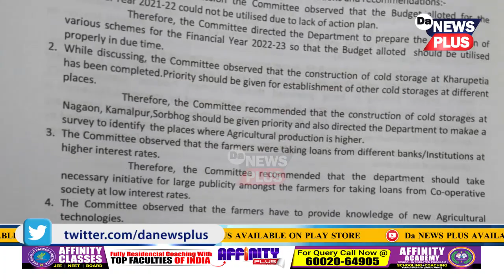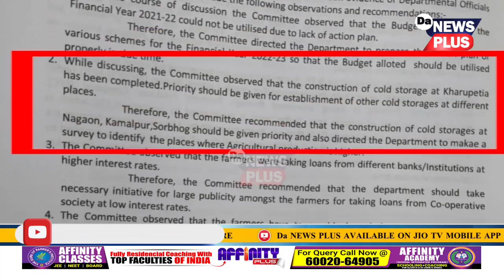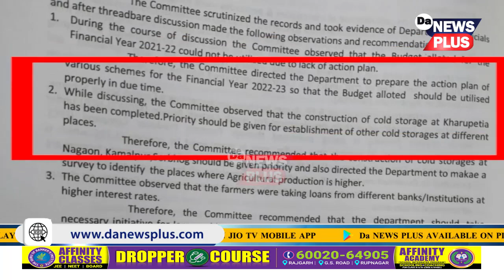কি চলিছে ৰাজ্যৰ কৃষি বিভাগত?